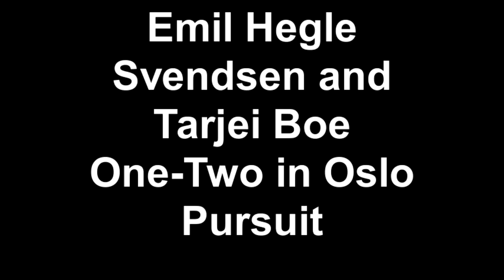Emil Hegle Svendsen and Tarjei Boe One-Two in Oslo Pursuit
Comments by the two Norwegian stars after their historic pursuit battle at Holmenkollen.